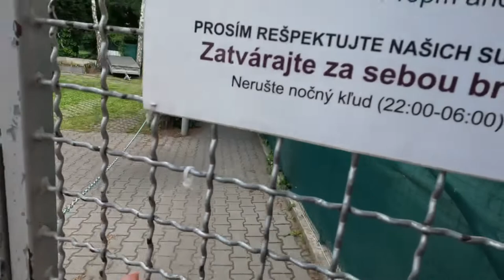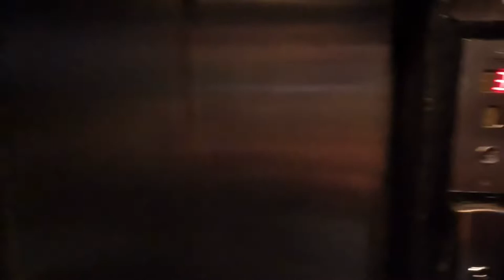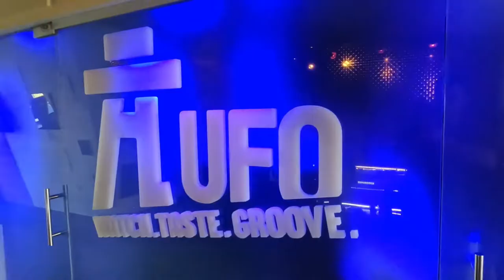How To Spend 48 Hours In Bratislava As Travellers | Bratislava Castle | UFO Bridge | Old Town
How we spent 48 hours in Bratislava as travellers. We went to Bratislava castle, the ufo bridge, old town, and the Slovak tv tower.